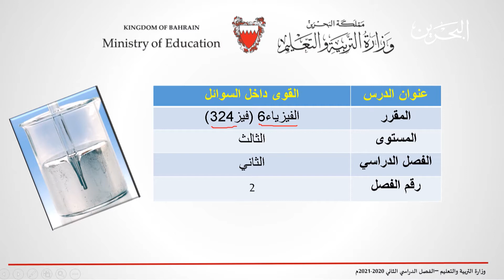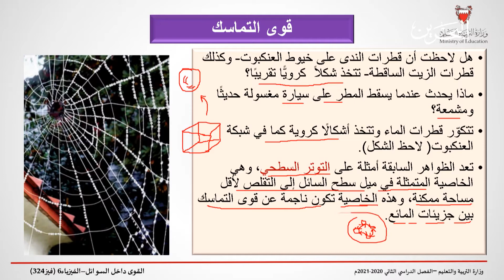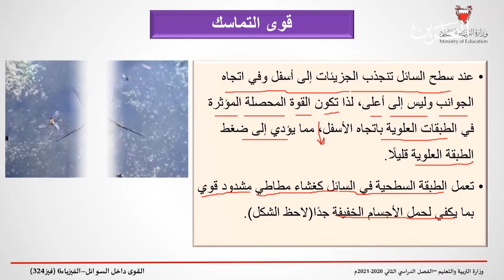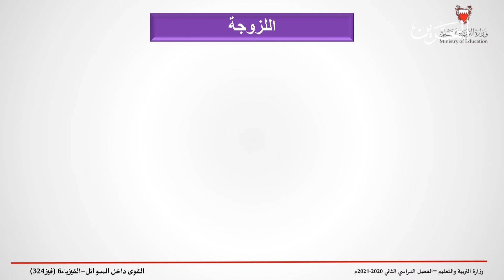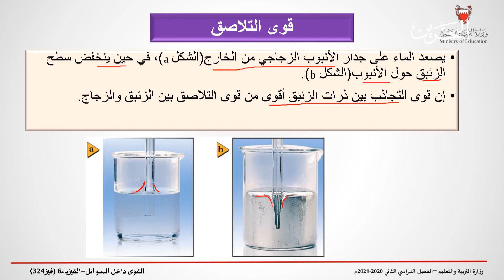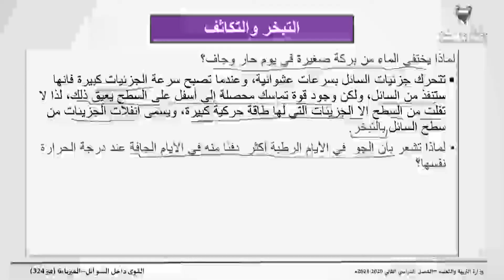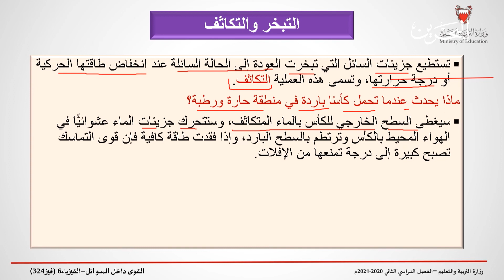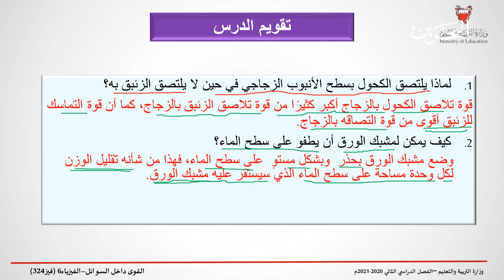فيز 324 | القوى داخل السزائل